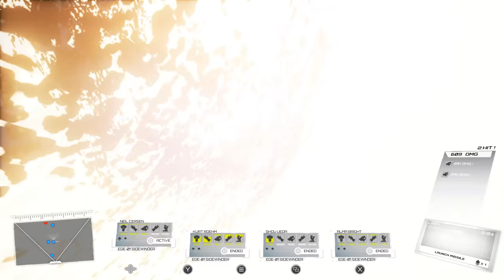"DUAL GEAR" Close Alpha Skirmish Gameplay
Close-Alpha version on STEAM, showing a new playable module "Skirmish Mode" Available for Alpha/Beta backer on IndieGoGo right now!